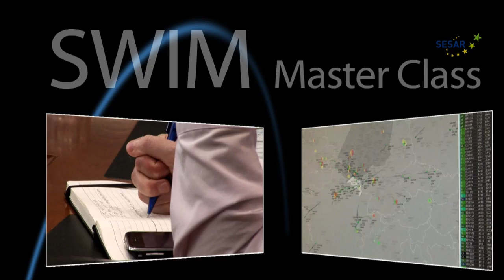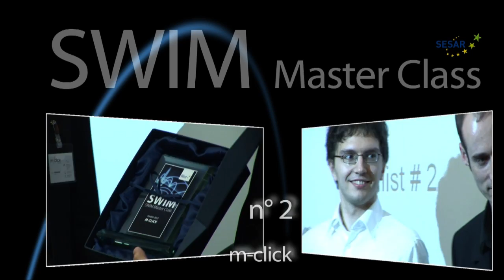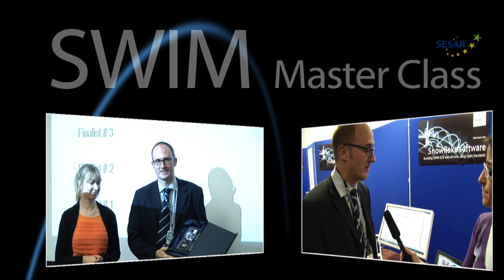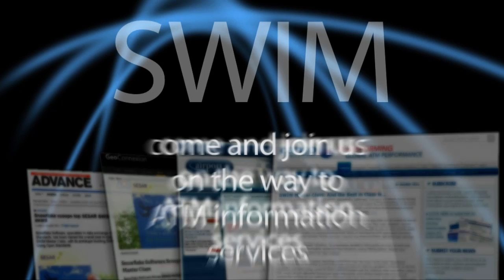SWIM is now a reality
Following 4 months of dedicated effort, Snowflake Software emerged as SESAR SWIM Master Class Champion at the Best-In-Class ceremony which took place at EUROCONTROL in Brussels on 16 October. Three finalists were given an award while a showcase demonstrated several SWIM applications or prototypes produced by the participants.

As a result of this SESAR initiative, 19 prototypes landed in the basket of a jury of ATM and SWIM experts who thoroughly assessed the solutions, using ATM business, design and technological contributions as main criteria.

"In the coming months, we will further focus on the means of accelerating the uptake of SWIM, via supporting a wider SWIM community, developing guidance on SWIM compliance and standards, implementing a SWIM registry of services and preparing the ground for new validation exercises. SWIM is now a reality and given the feedback received we will aim to have another SWIM Master Class", concluded Paul Bosman, Head of SWIM/EA unit - EUROCONTROL. We are pleased to share with you some of videos and animations. All images and visuals may be used: only in unaltered form, for personal, non-commercial purposes and  with proper acknowledgements (© Courtesy of EUROCONTROL). Any other use is subject to our prior written authorisation and must include the aforementioned proper acknowledgements.